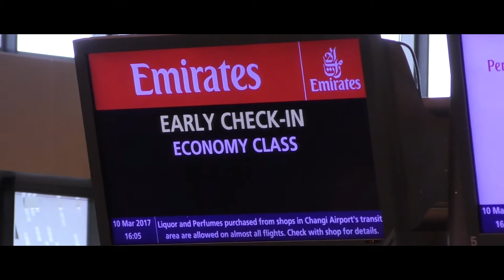Perth Road Trip Trailer